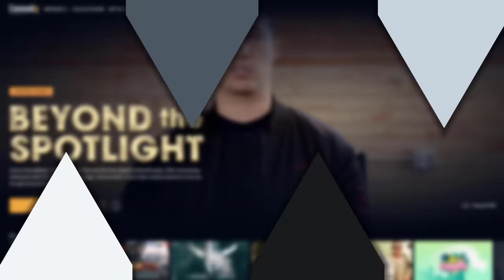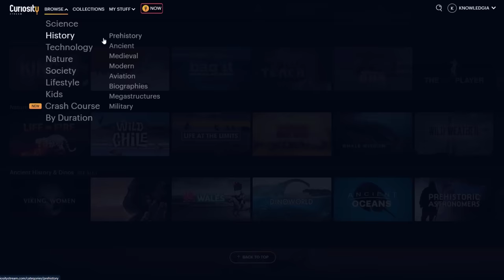How did the Mongols Conquer China?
The Mongol Empire. The imperial power has become a thing of fame around the globe as the home of the legendary Ghengis Khan.

 When most people think of the Mongol Empire, they think of power, conquest, and of course, Ghengis Khan.

But not so often, some may ask how the Mongols managed to become synonymous with such words and legends. After all, this single empire managed to be the first to bring every inch of China - which was at that point made up of an amalgamation of separate entities - under the control of a foreign power. This feat would have been impressive in any case, but the gravity of the accomplishment is strengthened by the fact that the Mongol Empire faced a multitude of opponents and locally established dynasties that they managed to defeat in order to seize the entire region. So, how exactly did they manage to do this?...

♦Sources :

Atwood, C. P. Encyclopedia of Mongolia and the Mongol Empire.

Goodrich, L. Carrington. A Short History of the Chinese People.

Man, John. Genghis Khan.

Shinno, Reiko. “The Mongol conquest and the new configuration of power, 1206-76”.

♦Script & Research :
Skylar Gordon